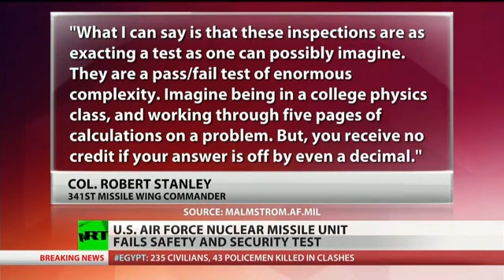Nuclear fail Air Force bombs key security test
A US Air Force unit that operates the country's most powerful nuclear weapons failed its security and safety check. The 341st missile wing of the Malmstrom Air Force Base in Montana has failed this test a total of three times in recent years and RT' Erin Ade has more on the recent fiasco